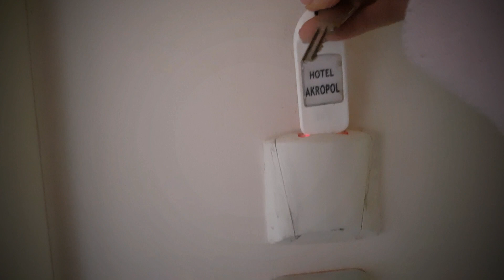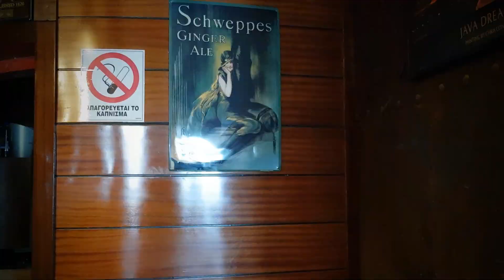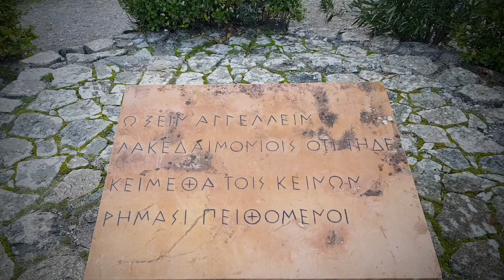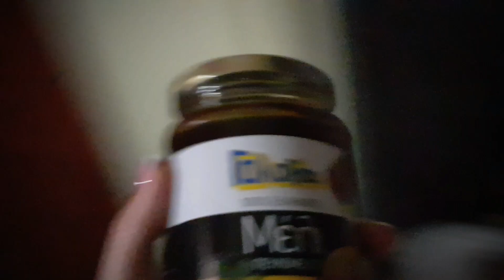Greece.Kamena Vourla . co warto zabacyć w Greece .Греция. Каменая Ваурла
Это начало нашего мини путешествия по Греции. Посетили
- пямятник 300 спартанцам
- термальные источники
- местную дискотеку
- шавермную